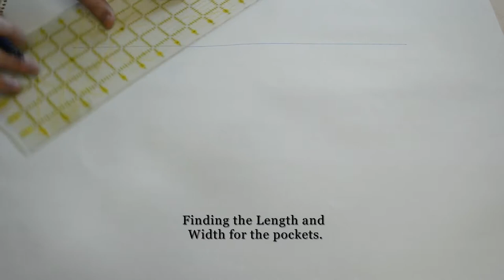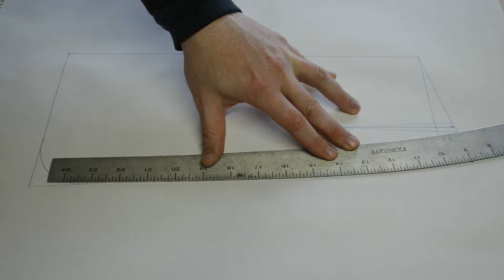Drafting Plait Pockets on a Federal Enlisted Frock Coat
Here's how I draft and cut the pockets for my Federal Enlisted Frock Coats. For measurements and full instruction, please see my online masterclasses